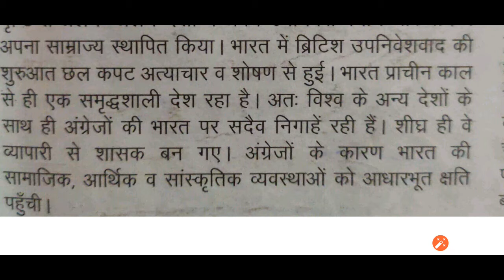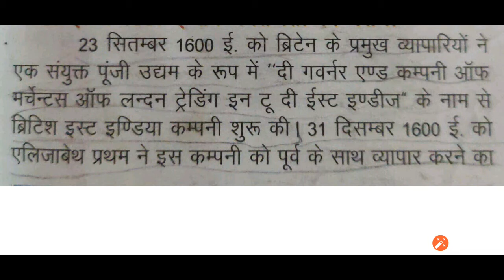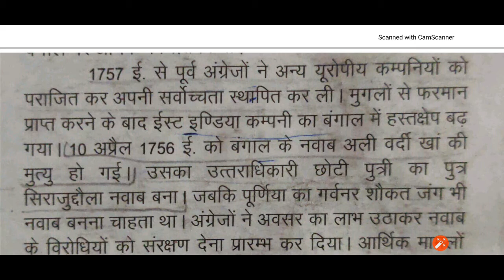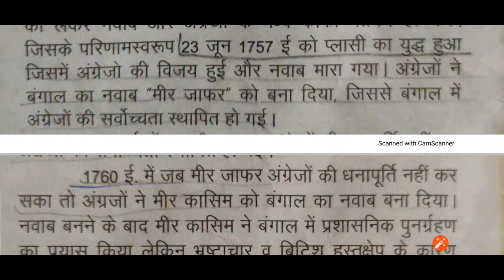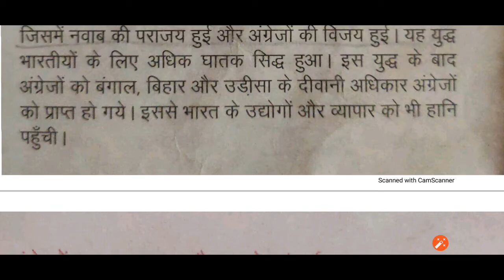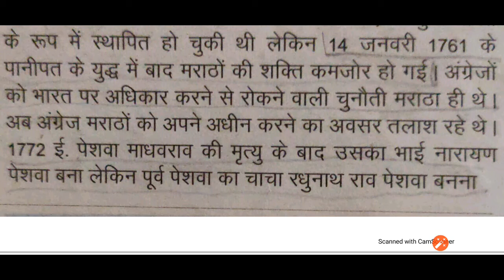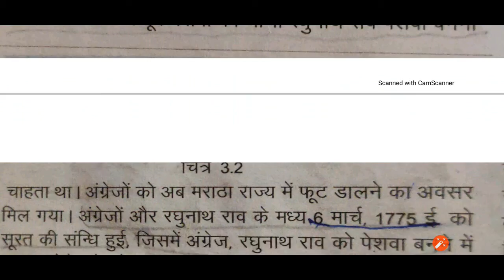24 सितंबर 2020 कक्षा 10 विषय सामाजिक विज्ञान अध्याय 3 अंग्रेजी साम्राज्य का प्रतिकार व संघर्ष